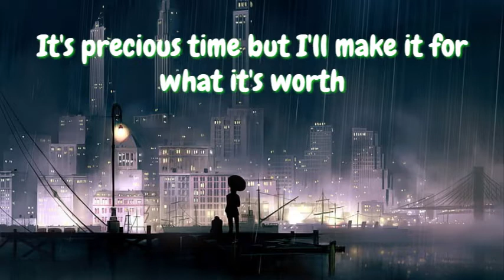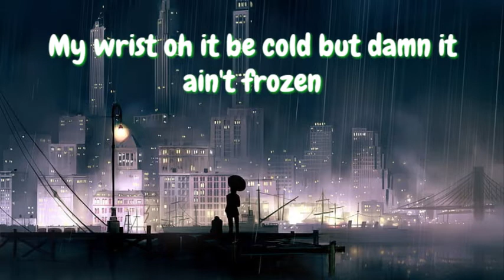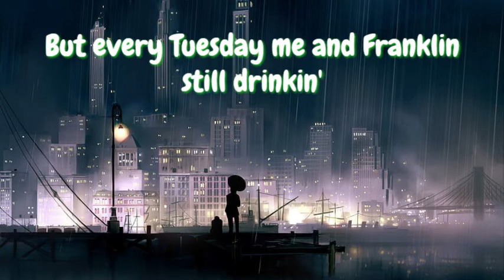gareth.t - benjamin franklin (Lyrics)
[Chorus]
I'm moving up the ladder like my plane ticket
Was livin' economic 'til I turned business
My wrist oh it be cold but damn it ain't frozen
People come and go and bonds breakin oh hearts be broke
Feelings changin' rapid like weather she hot 'n' cold
Unpredictable, stocks be up and down I don't know
But every Tuesday me and Franklin still drinkin'
That liquid gold

[Verse 1]
It's precious time but I'll make it for what it's worth
Seconds tickin' I'm pickin' up shifts at work
I'm going hard every quarter I hit the floor
To be remembered like Kobe by 24

[Pre-Chorus]
I'm what you see (what you see?)
Mamba mentality (and how do you see yourself in the next four years?)
Playin' in major leagues
My mama be proud of me

[Chorus]
That liquid gold

[Verse 2]
We're toastin' to those long nights
Skipped over Whole Foods to Nobu's on Tuesday nights
Wish I could show the sunset to my mama that'd be nice
But she across the world watching her son rise

[Pre-Chorus]
Moving higher
From Gap to Gucci Goyard bags
From LA to Paris
Flying world class

[Chorus]
That liquid gold

[Outro]
That liquid gold